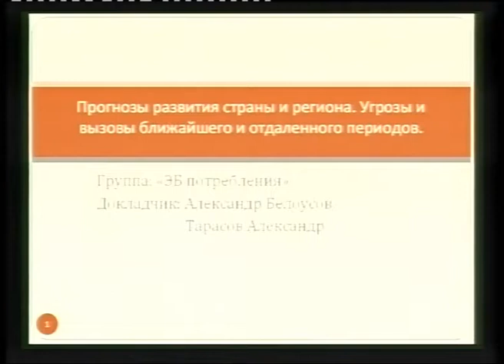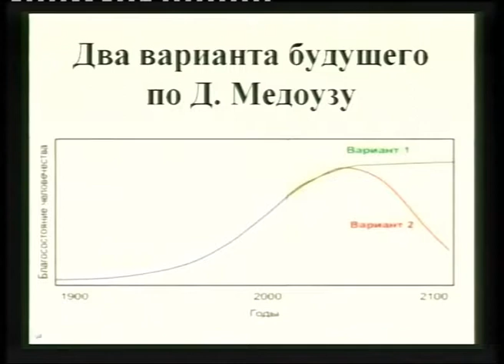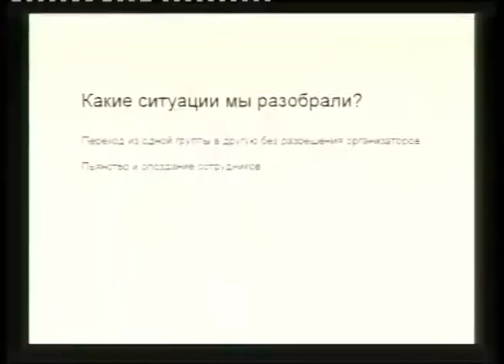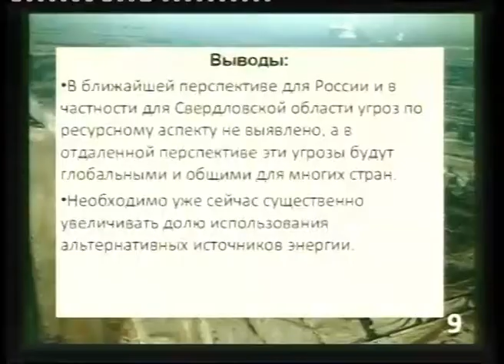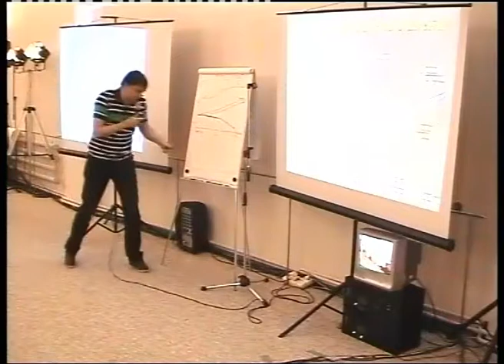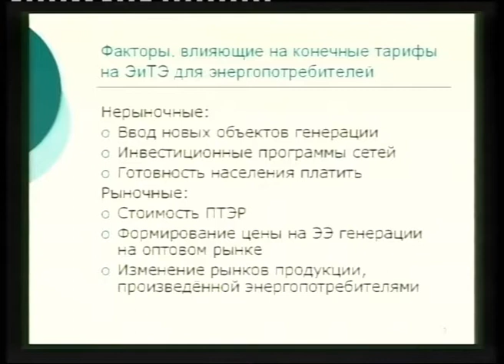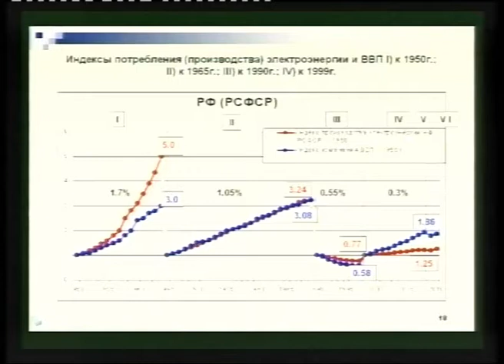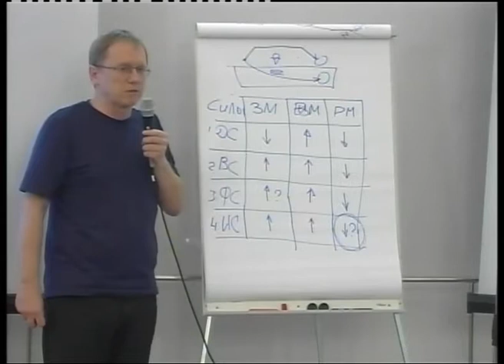УМЭФ-2012. 12 октября. Часть3. Пленум.